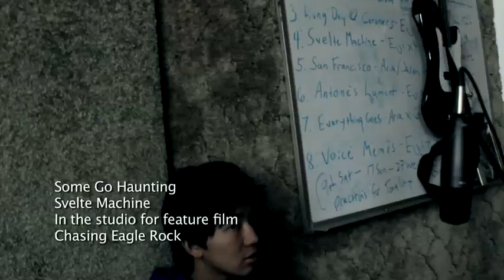Some Go Haunting "Svelte Machine"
Some Go Haunting in the studio working on music for the film "Chasing Eagle Rock" by Erick Avari.

Some Go Haunting is Jason Rivera/ Aria Pullman (Aria).